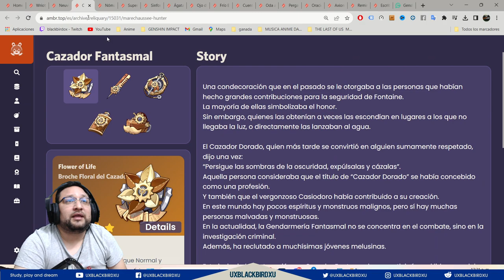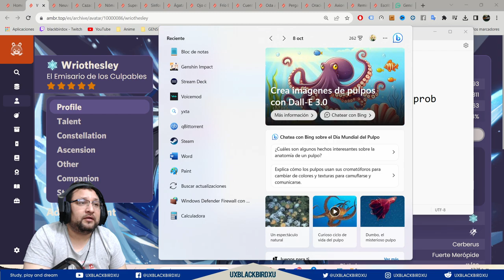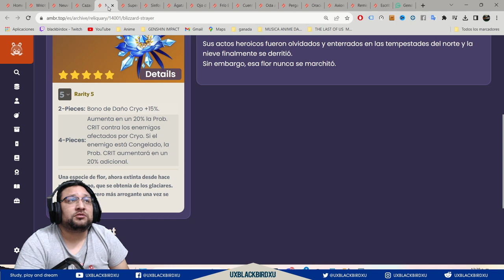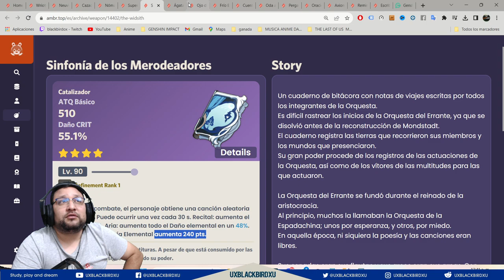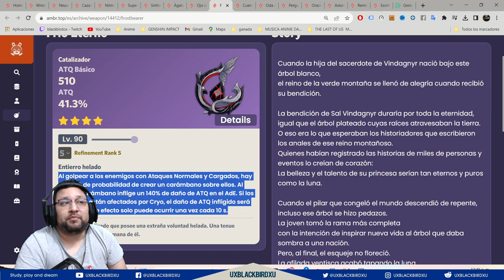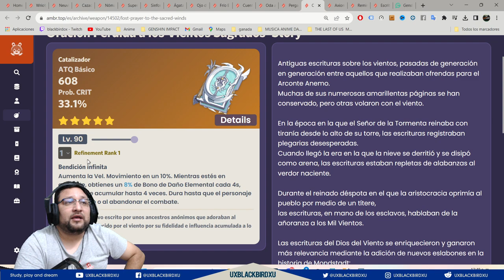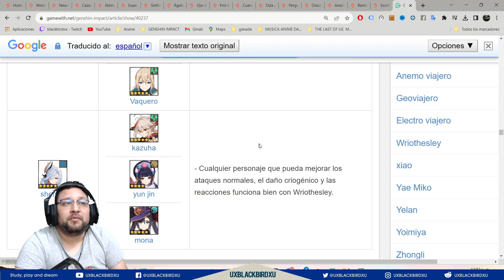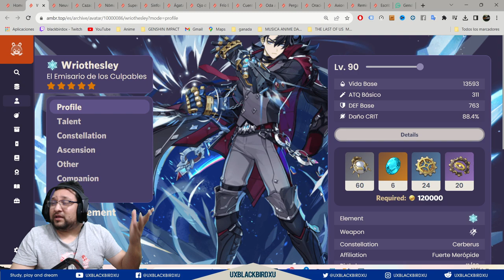WRIOTHESLEY , ARMAS y SET 👍 | 🐳 Genshin Impact🐳 | ¿Que arma ponerle y volverlo letal?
0:00 Intro
2:40 Stads similares a neuvillette
3:28 Sets que deberian de usar
4:58 Stats de Wriothesley
11:04 mejores armas
11:56 Supervisor Flujoáurico
12:45 Sinfonía de los Merodeadores
13:47 Ágata del Peñasco Oscuro
14:34 Ojo de la Perspicacia
16:05 Frío Eterno
18:12 Cuentos de Dodoco
19:40 Oda al Vasto Azul
20:28 Pergamino Celestial
20:40 Oración Perdida a los Vientos Sagrados
21:01 Axioma de la Kagura
21:23 Reminiscencia de Tulaytulah
21:50 Escrituras del Fluir Sempiterno
22:23 Composiciones
24:21 Mi build
26:28 Despedida

Codigo Creador de Contenido en EPIC:
UXBLACKBIRDXU

OH EKATE
banners mas nuevos (ohekate)